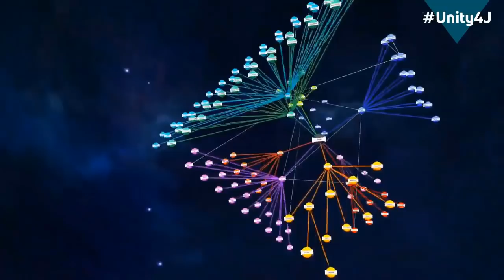(ES) Julian Assange arrest - Jose Rivera speaks Spanish to Ecuadorians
Vivian Kubrick is the daughter of film director Stanley Kubrick, she wrote the film score for FULL METAL JACKET and made The Making of THE SHINING documentary.

Jose Rivera is a journalist (periodista) and activist in Ecuador